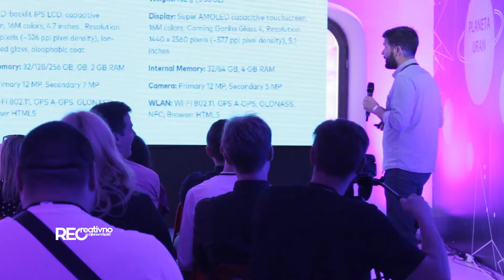Rec Event - Play Media Day 03 - [S06E32]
Regionalni komunikacijski događaj Play Media Day 03 će se održati 8. juna u Banjaluci. Predstaviće eminentne svjetske, regionalne i domaće stručnjake iz različitih oblasti kreativne industrije. Ugostiće preko 30 respektabilnih stručnjaka iz oblasti kao što su odnosi sa javnoćšu, digitalna promocija, marketing, mediji i influenseri. Živimo u vremenu u kojem se stvari jako brzo mijenjaju i ta razmjena iskustava u realnom vremenu je jedini način učenja i napredovanja. U RecEvent saznajte zašto je jako važno da posjetite Play Media Day. Sve informacije o ovogodišnjim predavačima i sadržajem, potražite na